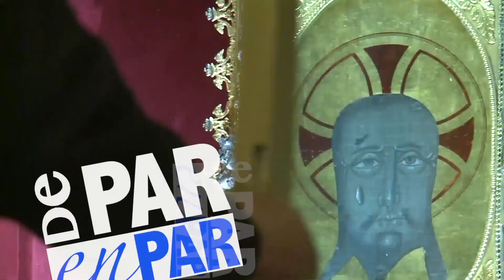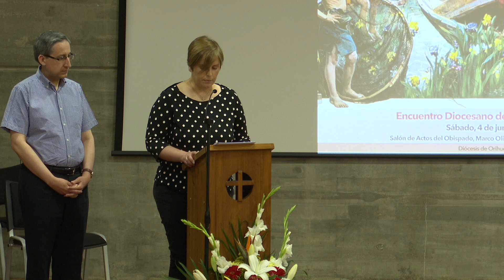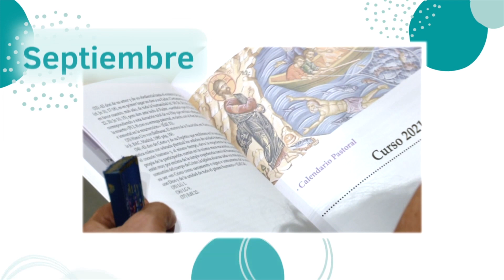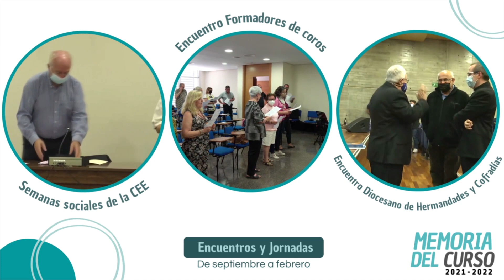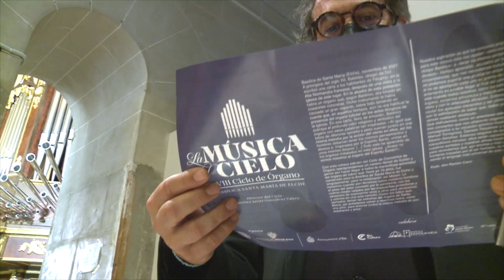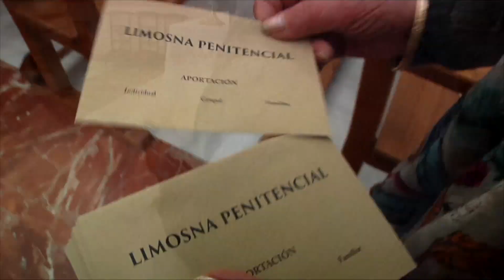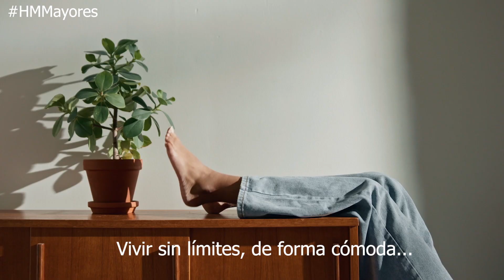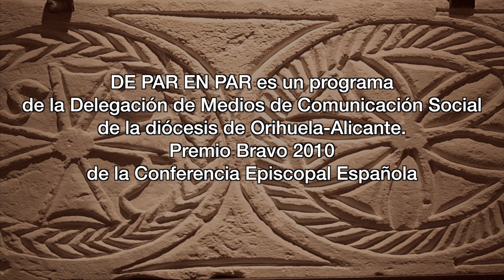DE PAR EN PAR 37 -10.06.2022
Contenidos. Mensaje de Mons. Munilla invitando a participar del nuevo Plan Diocesano de Pastoral para el nuevo curso
Reportaje: Encuentro Diocesano de Pastoral celebrado en el obispado el 4 de junio + Memorial anual del curso actual
Cierre: Conclusiones del Sínodo Diocesano de Jóvenes